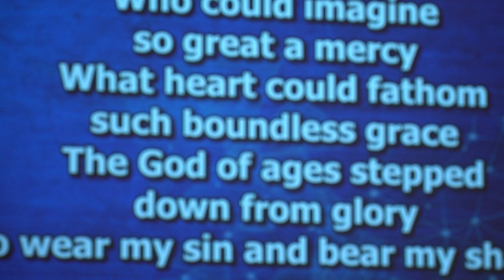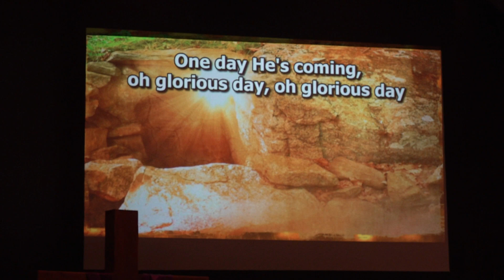040923 Easter Sunday Worship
Easter Morning Worship Service